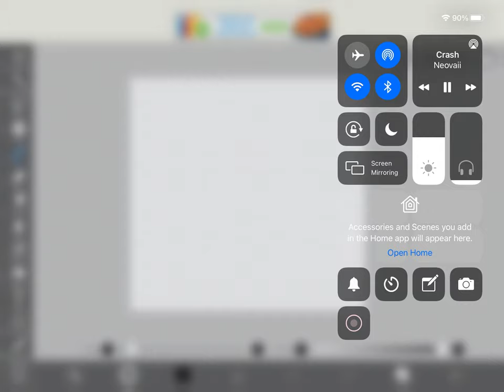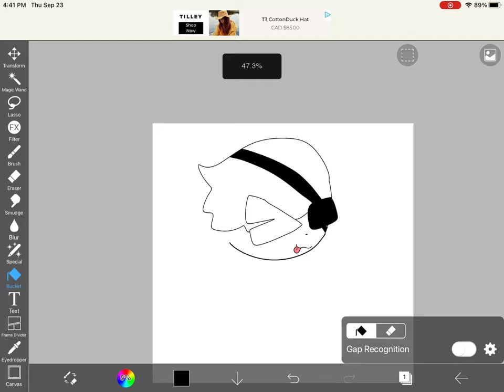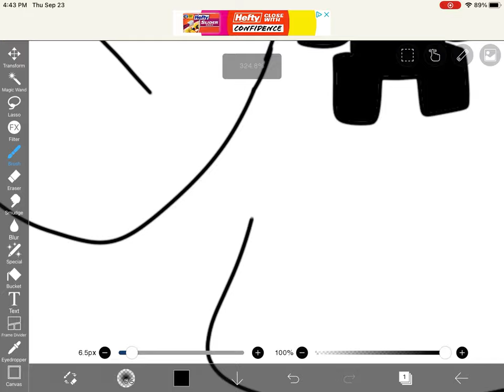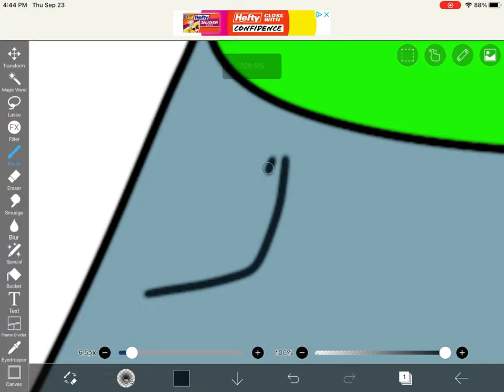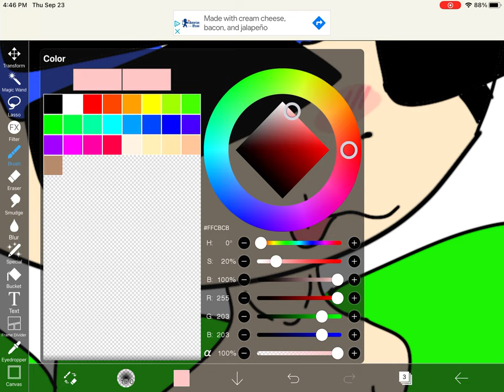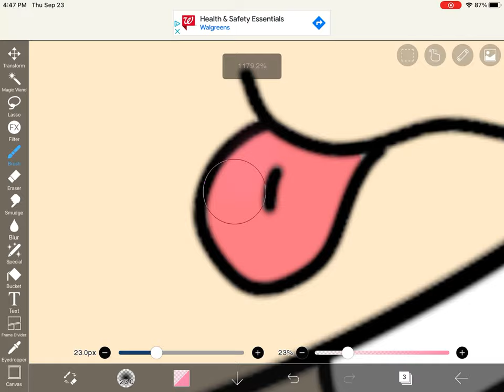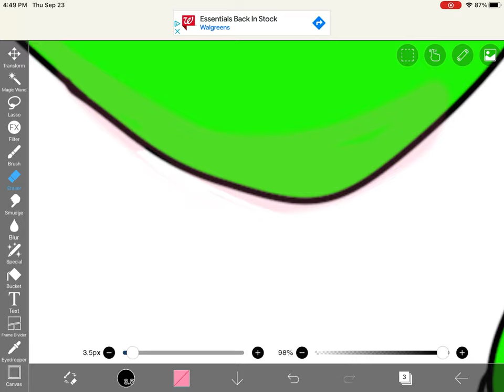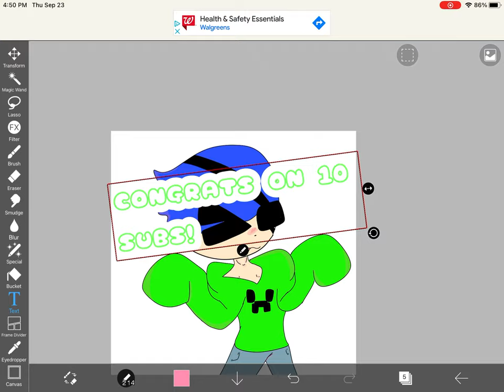Speedpaint - Bbh animations :3! | CONGRATS ON 10 SUBS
I love your work and I hope you like my gift!
This has been taking a week to upload and I’m a bit frustrated but maybe this will work?

Edit : after 2 more hours it FINNALY apuploaded qwq